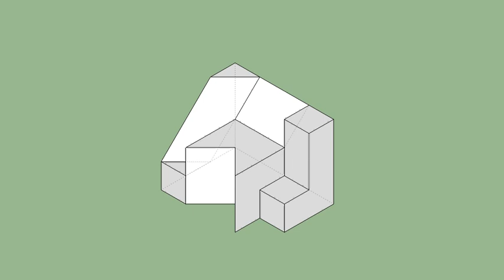育才出版-基礎圖學空間感練習本-第048頁第288題